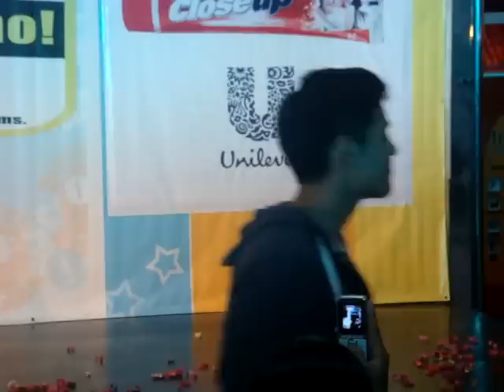Xian Lim at Isetann Recto P2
Once again, Xian Lim! Thanks to Jerry Telan and Star Magic for providing us Xian. He's so adorable! Thanks thanks!